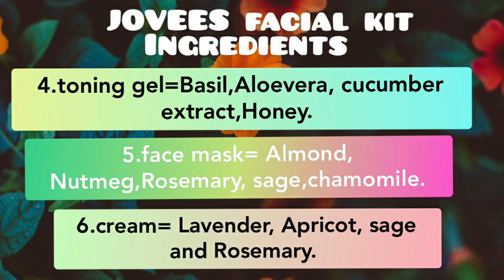Jovees Facial Kit ~ Pigmentation Blemishes Remove ~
Hi

Oil elixir:—-

💁‍♀️❤️SKIN CARE :——
Face pack only one step fully facial :——-

Amanbeautystudio

Jattisahiba